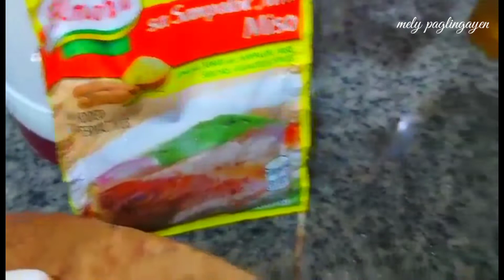Sinigang na Bangus Asian Flavours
Hi everyone, today we show you about "  Sinigang na Bangus Asian Flavours" .

• Always Adjust Taste To Your Own Preference.

1. "its fair use" No copyright is claimed and to the extent that material may appear to be infringed , I assert that such alleged infringement is permissible under U.S. and Philippine copyright law. If you believe material have been used in an unauthorized manner, please contact the poster. 3. This Video is not associated with any company or products mentioned on the video. 4. No intention to infringe photos or audio used in this video. 5.